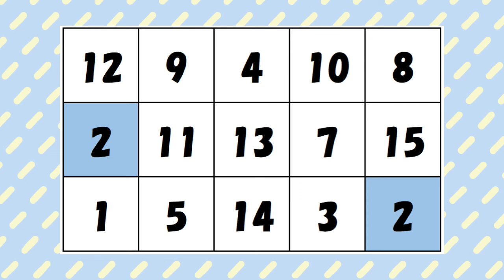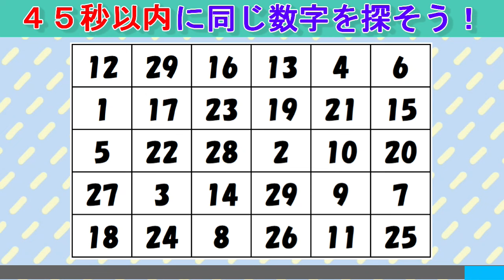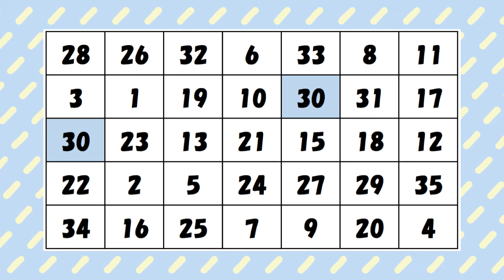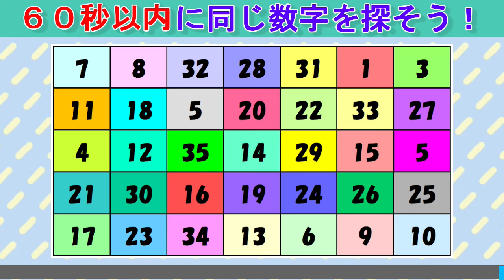【脳トレ】同じ数字を探しクイズ（２２３）：数字クイズで高齢者認知症対策！